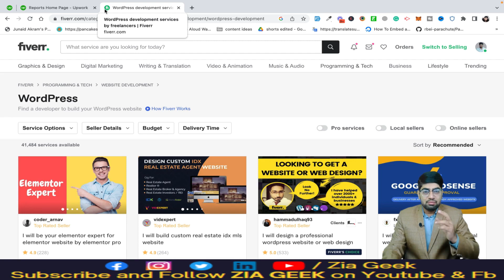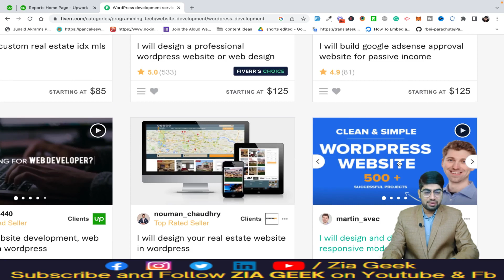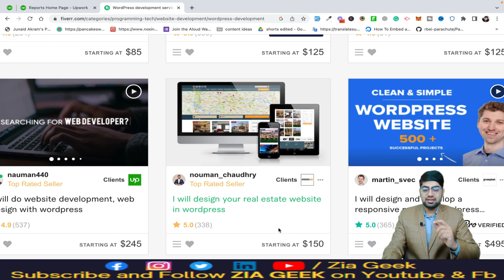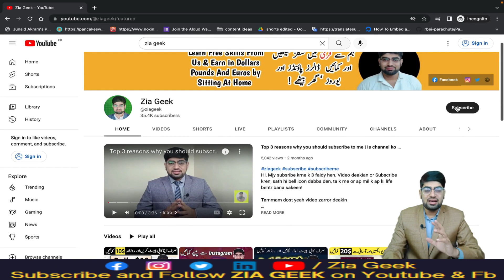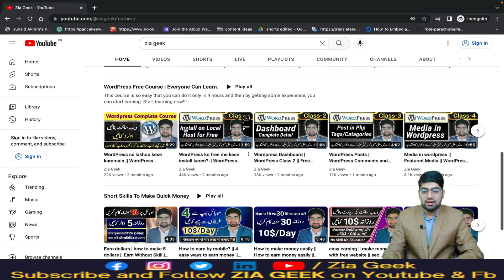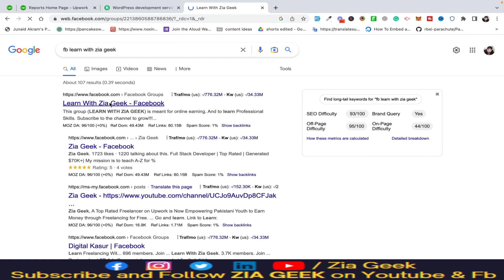WordPress Advance Course | WordPress Course Overview | Free Course | Eng Sub | ZiaGeek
Hi Guys, this is about. to announce the WordPress advanced course and some information about the current WordPress course.
if you watch this video. You just need to use Google sheets and it is a simple copy-paste work.

I also added English Subtitles if you are from the USA or any country, Zia Geek is here to help you.

You don't need to have a skill and no degree is required for this task. So Stop wasting time and follow this video till the end and start making money.

You will grow with my experience. Don't forget to press the  🛎️ bell icon.

Fiver Course

✔️ WordPress Course

✔️ Youtube Course

✔️ Javascript Course